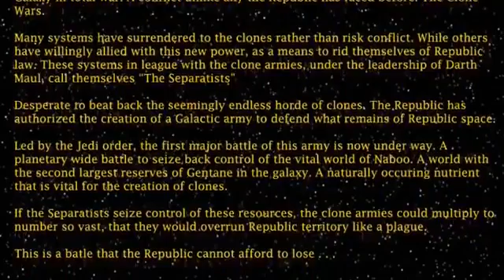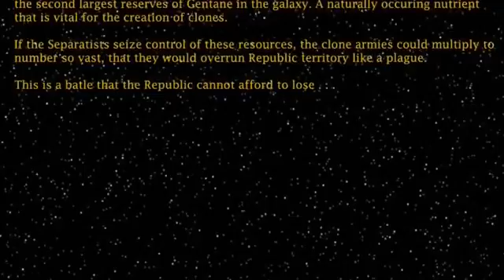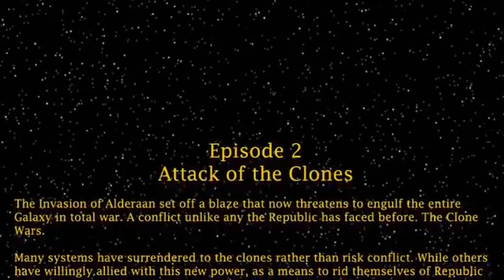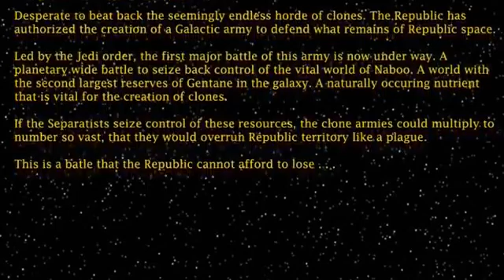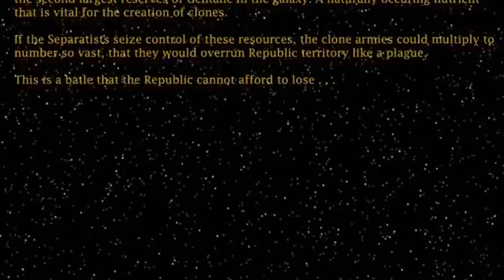Attack of the Clones - What it Should Have Been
The next instalment of my Star Wars Prequel fan fiction rewrite, Attack of the Clones! Continuing on after the Invasion of Alderaan in the first film, the Republic